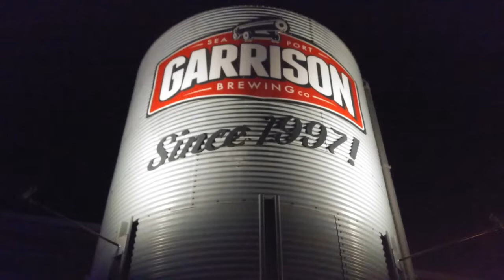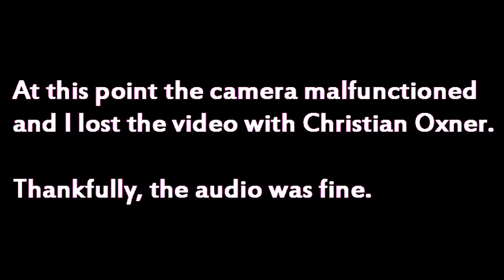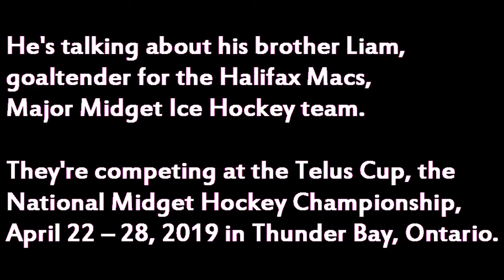Meeting the Wanderers with Privateers 1882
Excitement continues to build ahead of the kick off for the Canadian Premier League. When the new jerseys arrived in Halifax, NS, the local supporters group, Privateers 1882, got a chance to pick up the kits, and meet the Wanderers players at a special event at the Garrison Brewing Company.

The Soccer Rudo checks out the buzz, and chats with Manager Stephen Hart, goaltender Christian Oxner and midfielder Scott Firth.